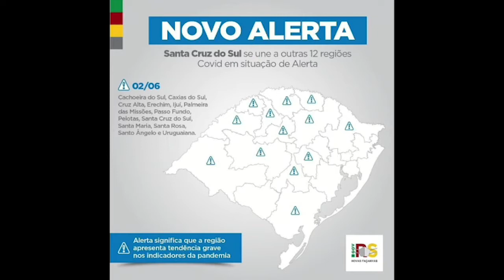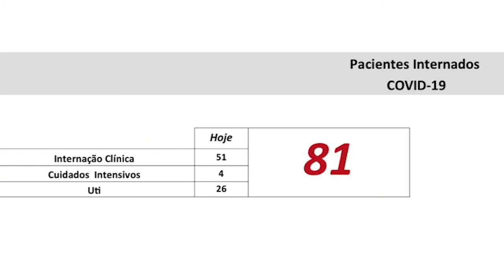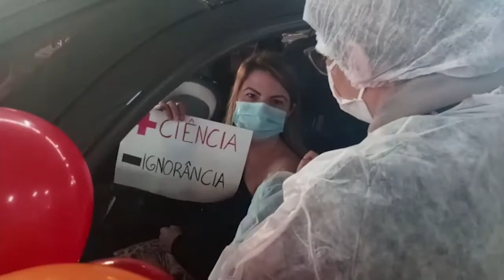Vale News 04-06-2021